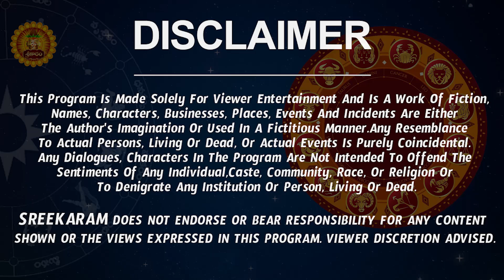Dhanu Rashi Vaara Phalalu 2023 | Dhanu Rasi Weekly Phalalu Telugu | 25 June 2023 - 01 July 2023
Watch Dhanu Rashi Weekly Horoscope | Dhanu Rasi July 2023 Telugu | Dhanu Rasi July Month 2023.

Here is Dhanu Rashi July 2023 Telugu | July 2023 Dhanu Rashi Phalalu